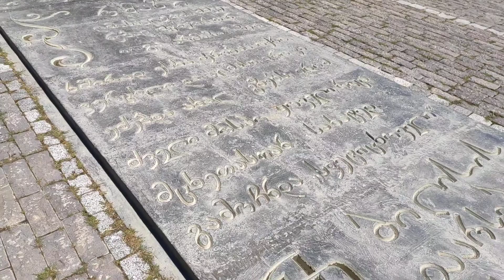Chronicles of Georgia sculptures. "Летопись Грузии". TBILISI SEA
Скульптурно-архитектурный комплекс "Летопись Грузии" автор З. Церетели.